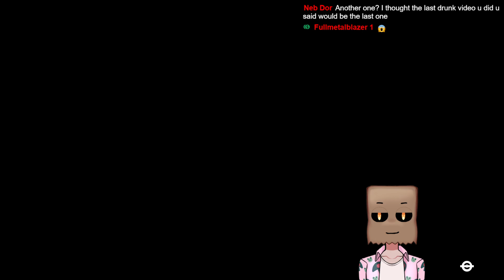Fallout: London - Part 9